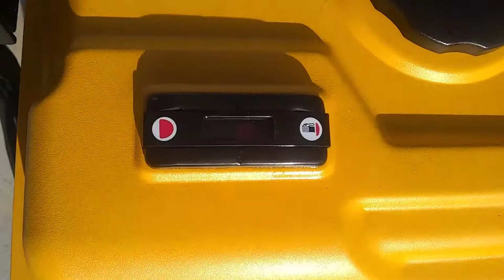Starting the DEWALT 4,000-WATT GASOLINE POWERED PORTABLE GENERATOR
A quick video showing how easy it is to start the Dewalt 4,000-watt gasoline powered portable generator.